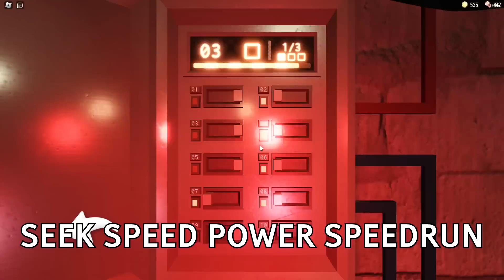Morphing into SEEK to Beat Roblox Doors!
I Beat Roblox Doors Hotel+ Update on Seek Mode! (Insane Speed)